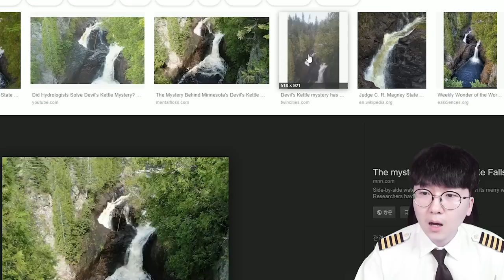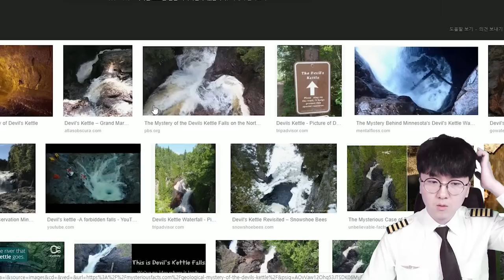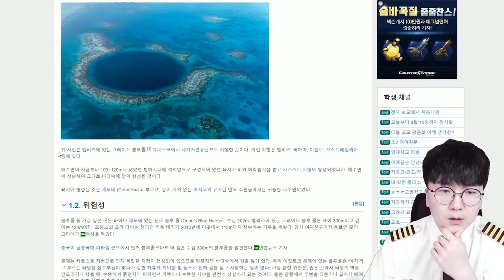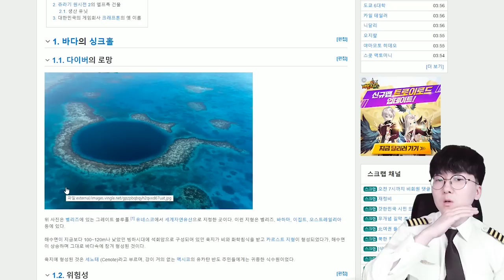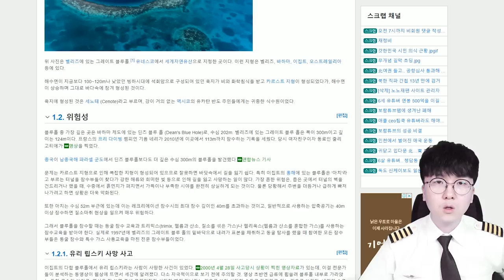(실제상황) 촬영 도중 귀신이 나타났다?! [ 휴글어스 #18 ] l 휴지(HueZ)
으으으으으으. ㅜㅜㅜㅜㅜㅜㅜ

1. 빠놀이(등수놀이) X
2. 욕설 X
3. 상대방 까내리기. 기분 상하게 하는 말들 X
4. 친목질 X - ex) 댓글로 서로 대화, 개인정보 및 신상 물어보기 등등